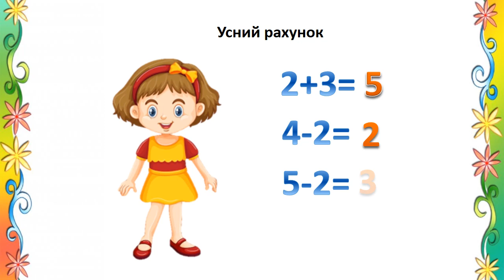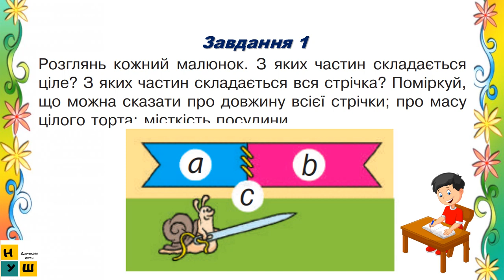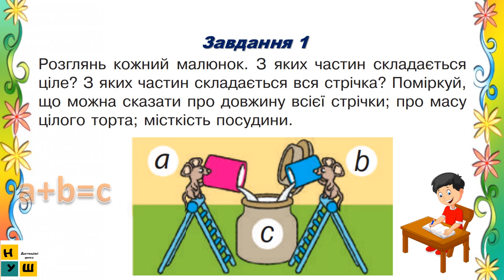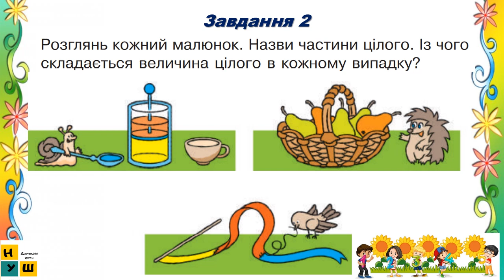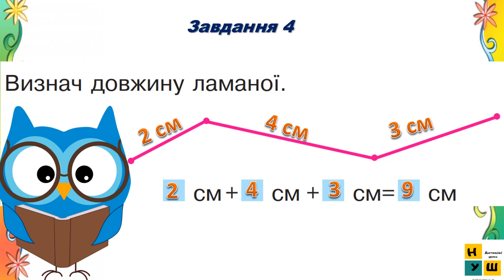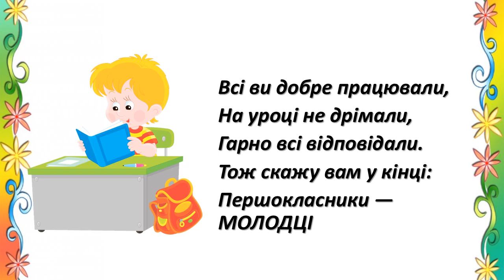Математика 1 клас Урок 106 ДОСЛІДЖУЄМО ВЛАСТИВОСТІ ВЕЛИЧИН